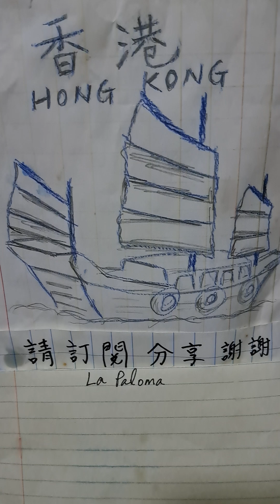La Paloma，鴿子，結他